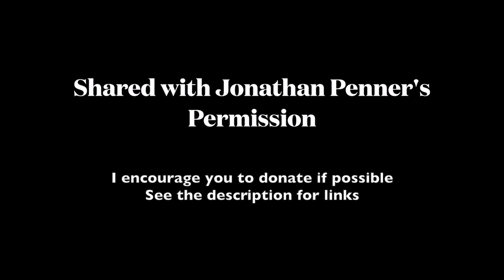Join Jonathan Penner, Jason Alexander, and the rest of TeamSurvivor as we race to defeat ALS!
ALS sucks. You can help. Join or support a team. @comcareals @survivorpenner @ChrisLambton13